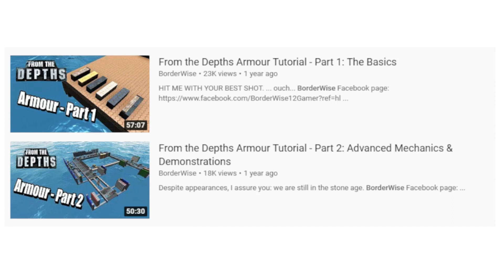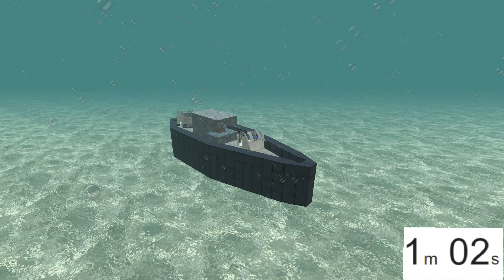From The Depths 60 second tutorials: Armour-absolute basics (2.8) (slightly outdated)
*ADDENDUM: ERA is not useless. ERA is useful on very small builds that can't have airgaps. Applique still sucks though*

A quick tutorial about the absolute basics of armour in From The Depths.
(update 2.8)
If you want a more in-depth tutorial, check out Borderwise's excellent tutorial (note: Borderwise's video is not up to date. Update 2.8 has changed how armour stacking works)